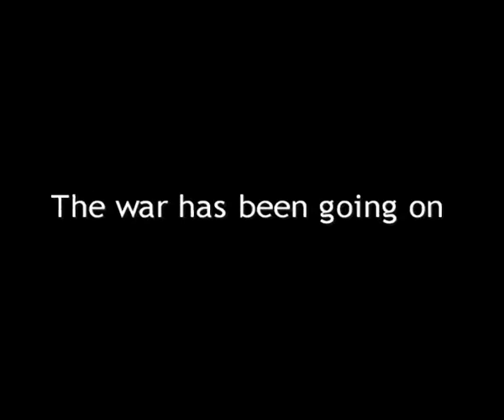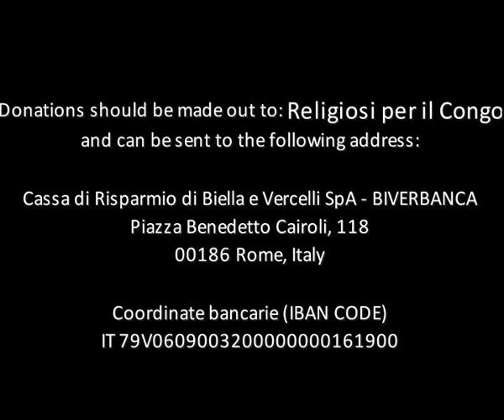Congo Emergency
In November 2008 representatives of missionary Congregations working in North Ki-vu and its outlying zones met at the headquarters of the International Union of Superiors Gen-eral in Rome, Italy to discuss what could be done about the situation. About 100 men and women religious, as well as representatives of other non-governmental organizations working in the Democratic Republic of the Congo, participated in the meeting, which set up an inter-congregational committee entitled, Congo Emergency.
The committee has been asked to gather and centralize information, requests for aid, news and initiatives pertaining to the Kivu crisis and above all to draw up a unified strategy that will enable the missionary institutes present in the area to work together to help alleviate the desperate situation of the people.